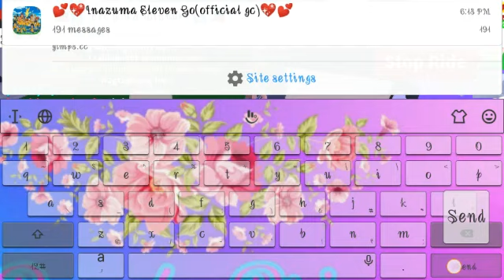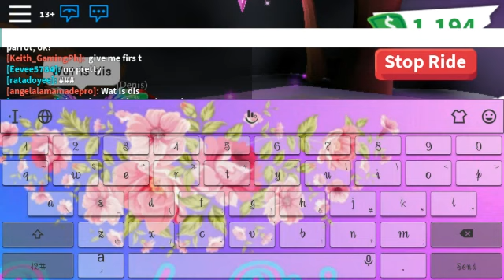Playing Adopt Me With Friends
Hi guys so i just want to post some video but i really dont know what im doing😂but hope you like it